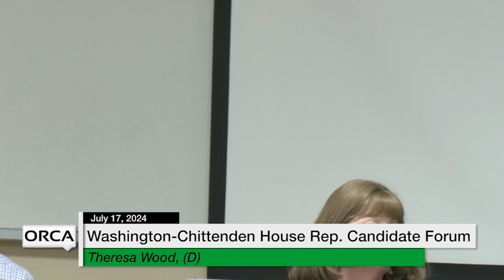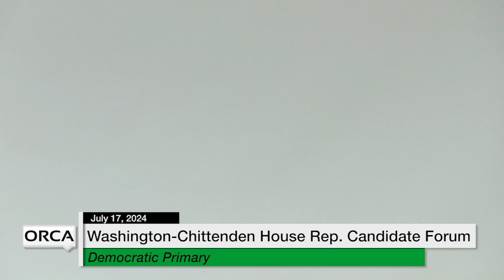Democratic Primary - Washington Chittenden House Representative Candidate Forum 7/17/2024